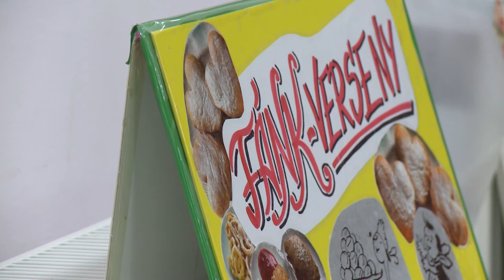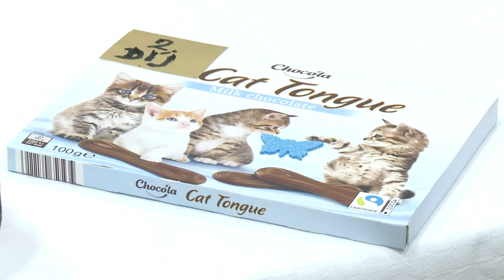220221 Együtt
Legújabb adásunkban fókuszba kerül a farsang. A népszokásokról Váczi Márk történésszel beszélgettünk valamint megnéztük, hogyan készül és milyen a jó felsővárosi fánk.